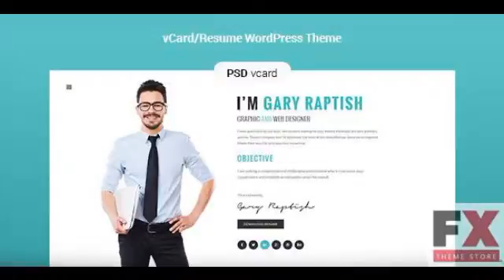Preview Raptish - Premium vCardResume WordPress Theme TFx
Preview and Download KEY FEATURESDedicated beautiful designPowerful Visual Composer plugin save 33Premium Revolution slider save 18Live Customize OptionsAdditional 9 vis
  Created
          4 August 15

          Last Update
          4 August 15

          High Resolution

            Yes

          Widget Ready

            Yes

          Compatible Browsers